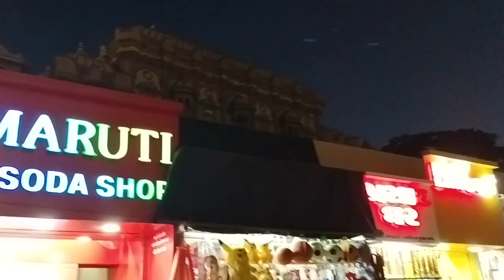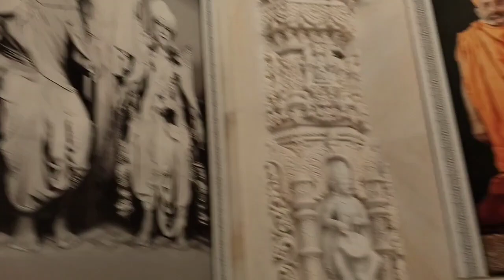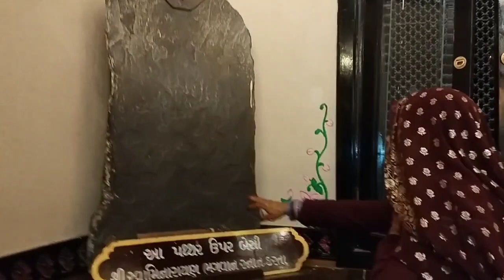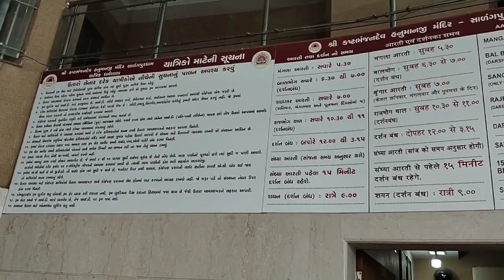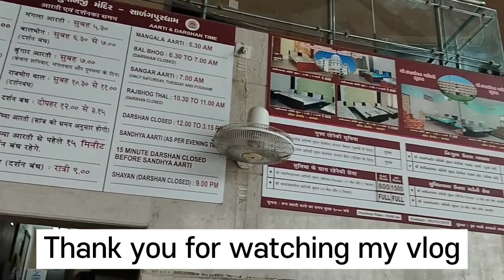Salangpur/Sarangpur Darshan Vlog🙏🏻jaybajrangbali